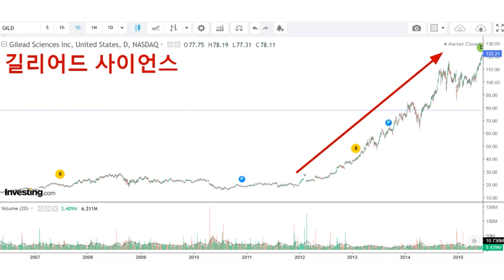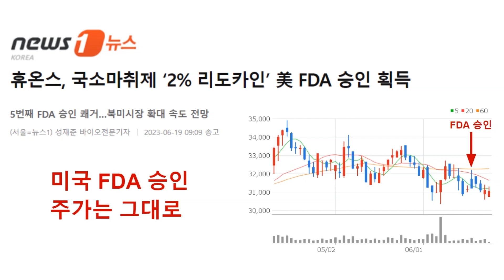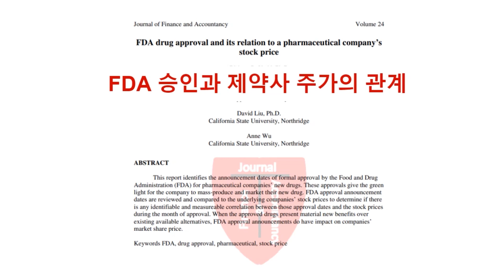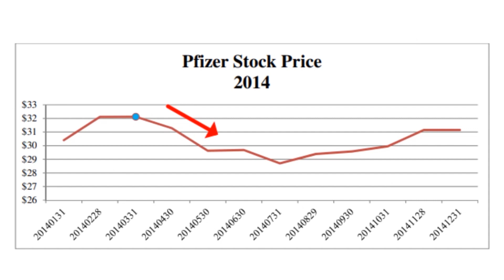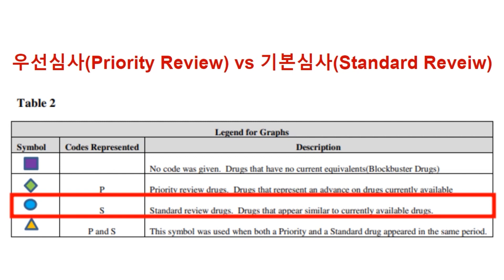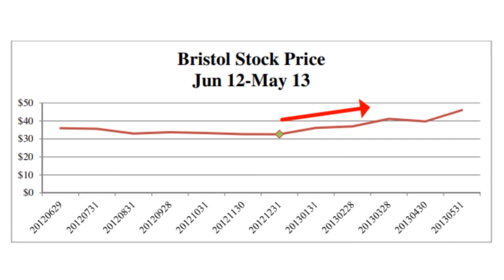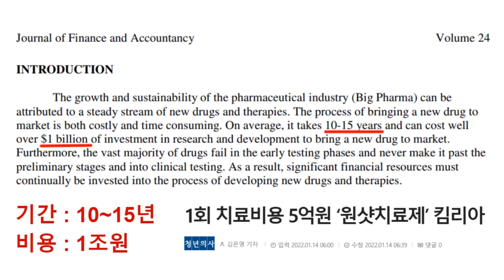FDA 승인 후 주가가 상승할 가능성이 높은 제약사의 신약